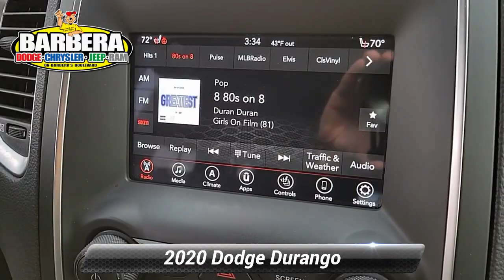Certified 2020 Dodge Durango SXT Plus, Philadelphia, PA 23C1116A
Barberas Autoland

[RLVID:16029:9a1149d35c0c79c4:2c4ed6b514fdfe15:1]